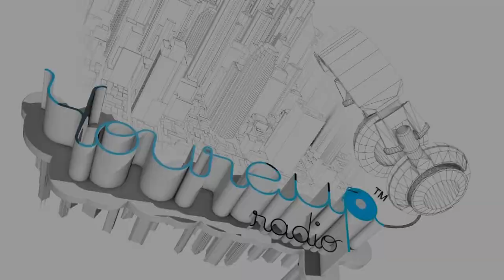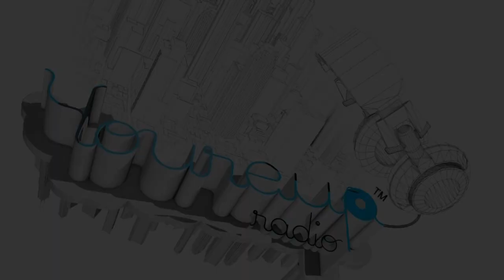Total Chaos Interview (Punk Rock Holiday 2011)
Interview with Total Chaos members Rob Chaos, Shawn Smash and Miguel Conflict.

Goat Rage Productions

ANTONIO VONDE TATTOO STUDIO
MARIBOR, SLOVENIA